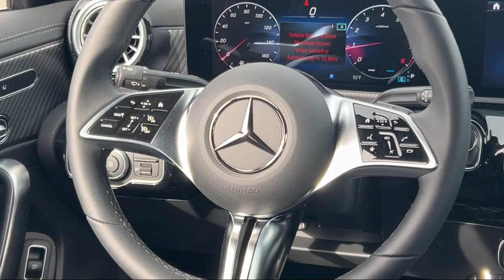2024 Mercedes-Benz CLA CLA 250 Sedan Albuquerque Taylor Ranch Rio Rancho Bernalillo South Valley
2024 Mercedes-Benz CLA CLA 250 Sedan Stock Number: 24M084 Vin:W1K5J4HB4RN451793.